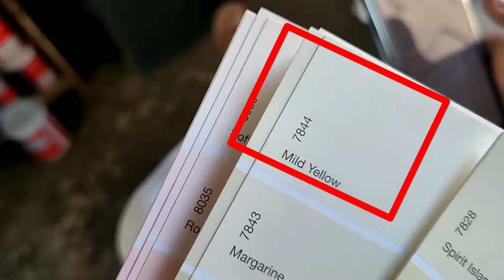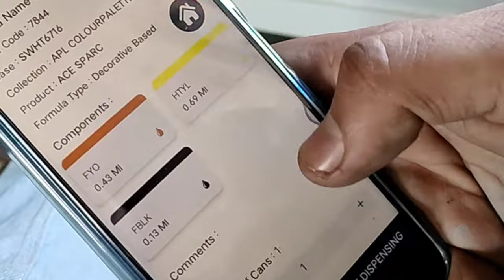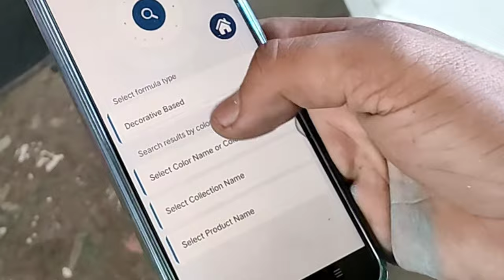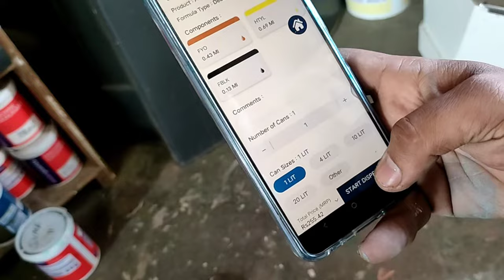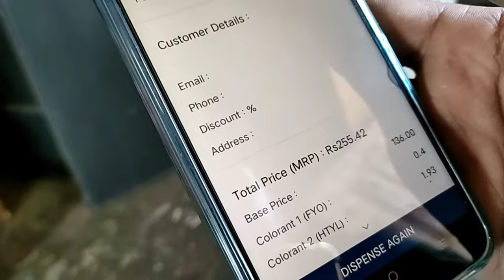Computerized Paint Colour Mixing Machine | How To Use Paint Mixer | Asian Paints Machine New Model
computerized paint colour mixing machine | How do use paint mixer  | Asian paints machine new model